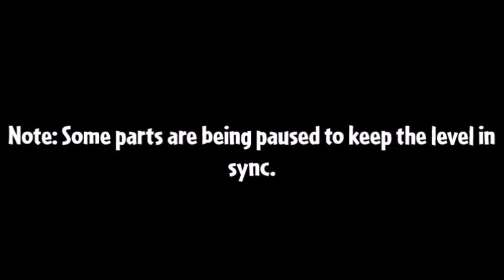Death Moon (13th Demon) - Geometry Dash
It's here. The easy demon that I didn't have the patience for back then.

Death Moon by Caustic
ID: 8660411
Song: Death Moon by SoundHolicK
Difficulty: Easy Demon (10 Stars)

Description is work-in-progress.